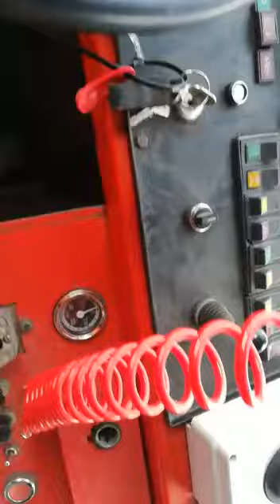Massimo di Osoppo sto arrivando 🤣🤣🤣